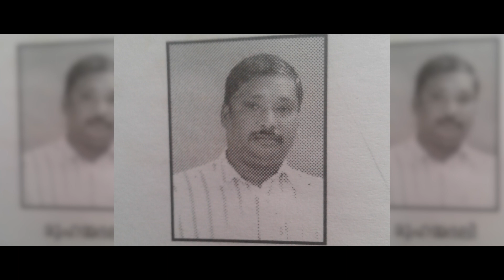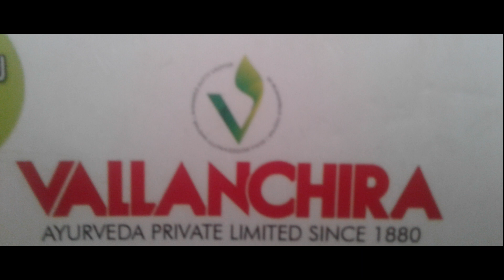VALLANCHIRA DOCUMENTRY വല്ലാഞ്ചിറ കുടുംബ ഡോക്യൂമെന്ററി